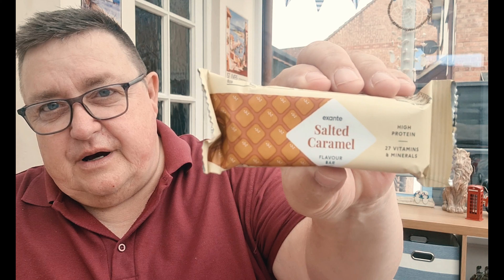EXANTE DIET EXPERT BIG NEWS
There have been developments. There have been reports and analyses, and there have been phone calls.

Besides my detailing of almost the complete range of meal replacements available on the Exante Diet, there is some important news regarding my fight against type 2 diabetes.

This was never only about losing weight. And now, the medics have some results from my latest blood test. Is the Exante diet doing what I hoped it would?

Get £5 off your first exante order - use this code - You should set up your account using my link or quoting my code, and once you have created your account, you can proceed to checkout where you will get an extra £5 off your first order over £25!

Fireworks video - From Suzy Hazelwood via pexels.com